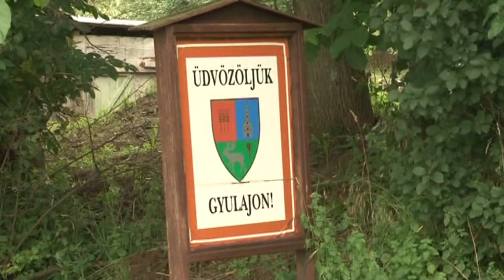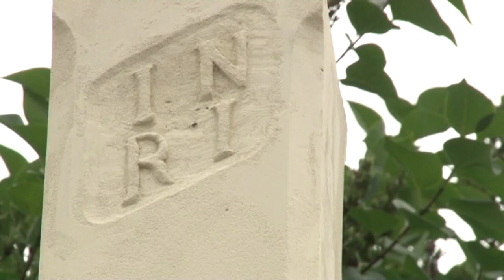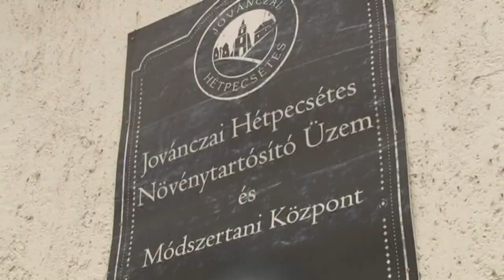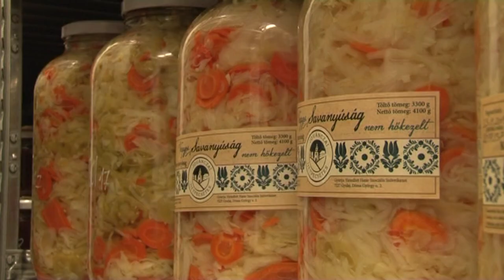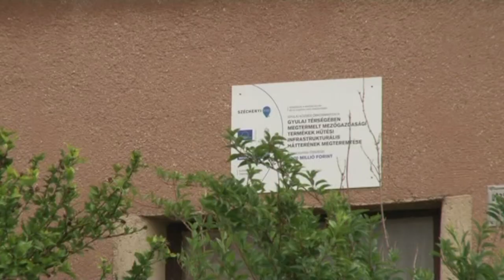Gyulaj története, jelene20180615